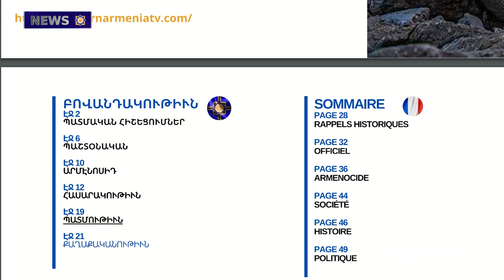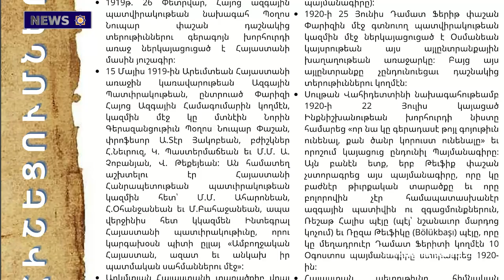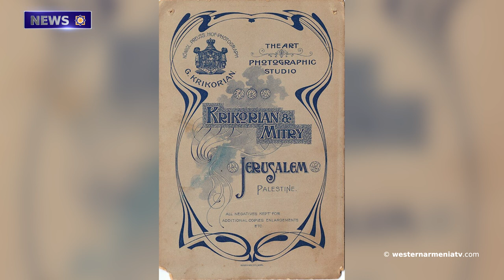The IAGE Has Adopted a Resolution Regarding the Republic of Artsakh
1. The Weekly Speech of the Speaker of the Government of The Republic of Western  Armenia

2. The 43rd Issue of the “Western Armenia” Weekly Newspaper Has Been  Published

3. Sons  of Western Armenia: Mesrop Mashtots

4. The Rights of 30,000 Children Forcibly Displaced From Artsakh Were Presented at the UN

5. The International Association of Genocide Experts Has Adopted a Resolution Regarding the Republic of Artsakh

6. Armenian Photography of Jerusalem in the 19th And 20th Centuries. Exhibition in Hungary

7. Let's Support the State Television of Western Armenia